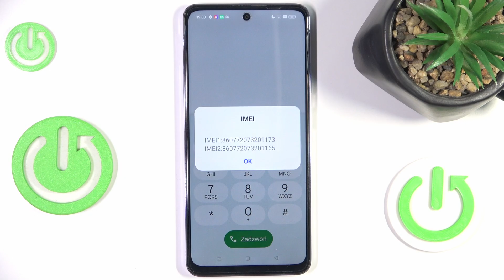Jak znaleźć numer IMEI w OPPO K12x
Cześć! W dzisiejszym filmie na kanale HardReset.Info pokażemy, jak znaleźć numer IMEI w OPPO K12x. Chcesz znaleźć numer IMEI swojego OPPO K12x? Numer IMEI jest unikalnym identyfikatorem telefonu, który może być przydatny w przypadku zgłoszenia zguby lub kradzieży urządzenia. W tym filmie pokażemy, jak łatwo odszukać numer IMEI w ustawieniach telefonu.

Gdzie sprawdzić numer IMEI w OPPO K12x?
Jak wyświetlić numer IMEI w OPPO K12x?
Jak uzyskać dostęp do numeru IMEI w OPPO K12x?